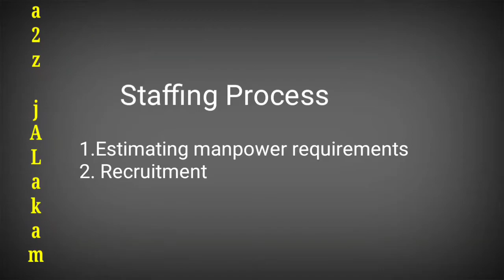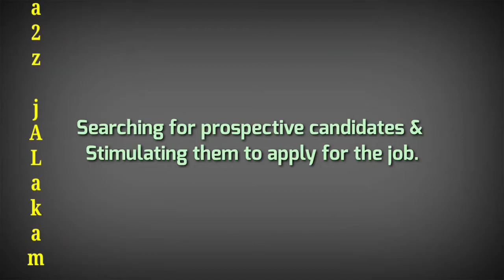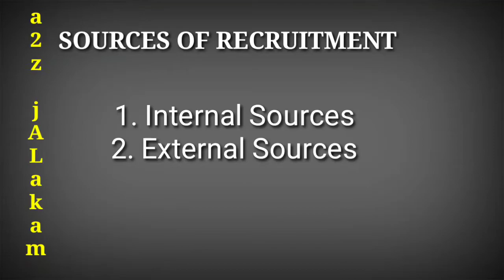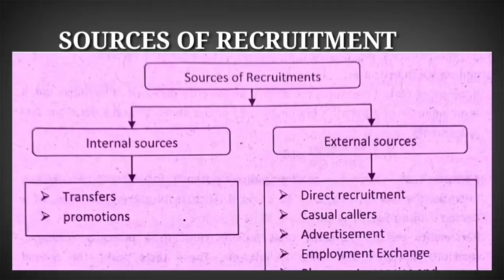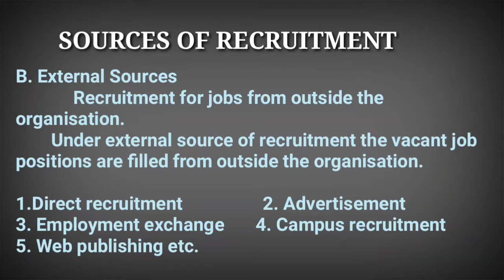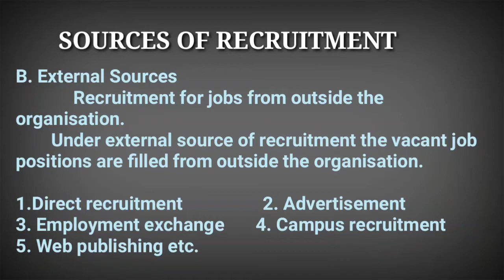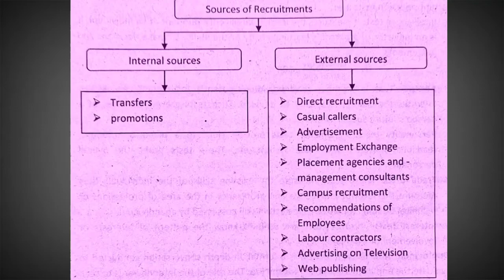SOURCES OF RECRUITMENT : Internal & External_ Meaning, Examples,Chart_ മലയാളം# Staffing_Part 6.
+2 കൊമേഴ്സ്, ബി.കോം BBA, മുതലായ കൊമേഴ്സ് ക്ലാസുകളിലെ ബിസിനസ് സ്റ്റഡീസ്/ ബിസിനസ് മാനേജ്മെന്റ് വിഷയത്തിലെ പ്രധാന Chapter ആയ STAFFING ലെ ഒരു പ്രധാന ഭാഗം.

Sources of Recruitment
Internal  sources
External  sources
Types of   internal sources and external sources.